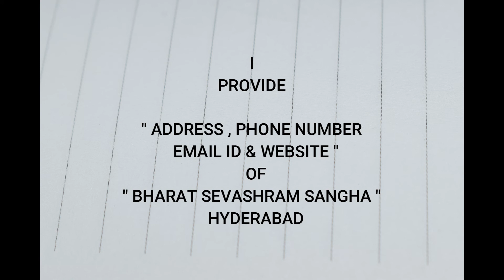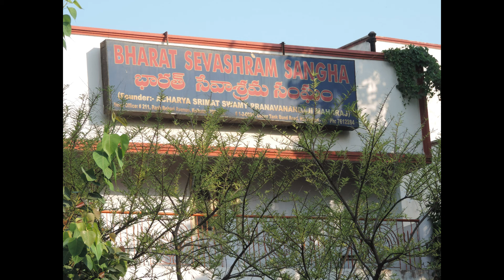BHARAT SEVASHRAM SANGHA , HYDERABAD - CHEAPEST STAY FOR ASIAN INSTITUTE OF GASTROENTEROLOGY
" Destination_Unknown "